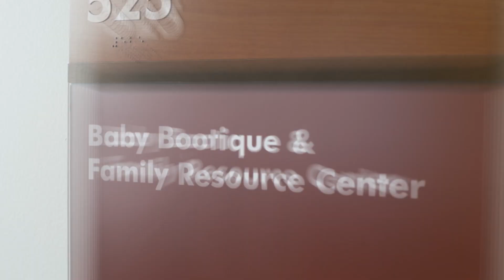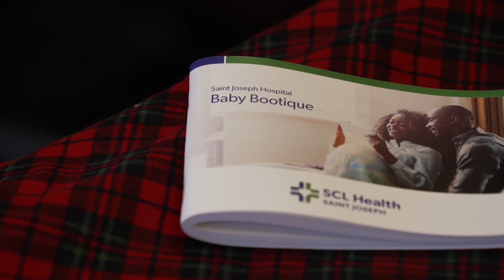Baby Bootique | Saint Joseph Hospital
The Baby Bootique encourages expectant parents to seek early prenatal care, participate in prenatal and parenting education and adopt healthy lifestyle changes. The program focuses on low-income parents from the Hospital's two clinics offering obstetrical services, the Seton Women's Center and the Family Medicine Center. The goal is to encourage healthy behaviors and healthy babies. Participants receive coupons that they can exchange for clothing, diapers, car seats and other necessities.